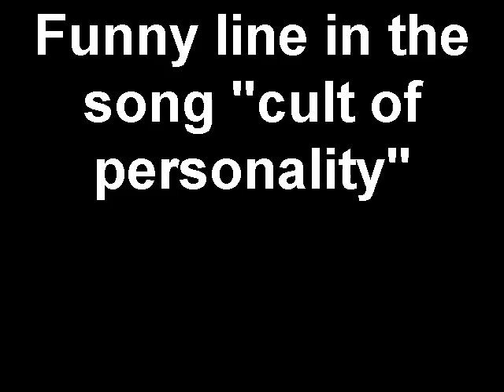Funny line in song "cult of personality"